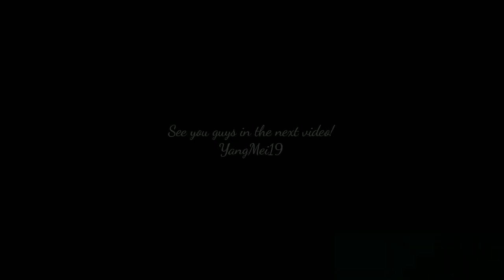3 LÝ DO “ĐỊNH LUẬT TÌNH YÊU 80/20” BỊ HOÃN CHIẾU? Dương Mịch & Hứa Khải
3 LÝ DO “ĐỊNH LUẬT TÌNH YÊU 80/20” BỊ HOÃN CHIẾU? Dương Mịch & Hứa Khải
《爱的二八定律》杨幂、许凯 突然撤档，网友猜测原因有3个
"She and Her Perfect Husband" was suddenly withdrawn, and netizens speculated that there are 3 reasons

【无非是恋爱而已 Wu Fei Shi Lian Ai Er Yi】 starring Snow Kong,  Lin Xiao Yu premiere Sep 28
Lịch chiếu 《Chẳng Qua Là Yêu Thôi Mà》
Khổng Tuyết Nhi Quản Nhạc《无非是恋爱而已》孔雪儿, 管栎
《无非是恋爱而已》孔雪儿, 管栎主演的电视剧，于2022年9月28日在频播出

HSK- HSKK